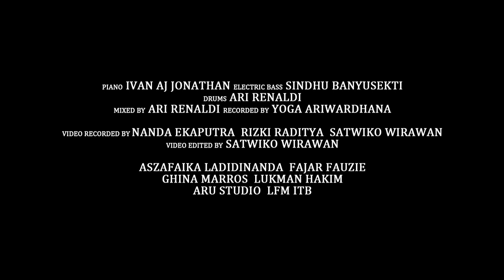TULUS - Diorama (Studio Live)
TulusCompany
mempersembahkan

Video musik TULUS — ‘Diorama (Studio Live)’,
diambil dari album ‘Tulus’ (2011),
dirilis pada tanggal 23 Juni 2011.

AUDIO
Penulis Lirik: TULUS

Produser Eksekutif: Riri Muktamar, TulusCompany

KONTAK
Tiur Tobing (Manajer Bisnis)